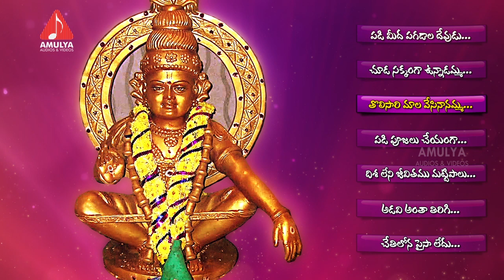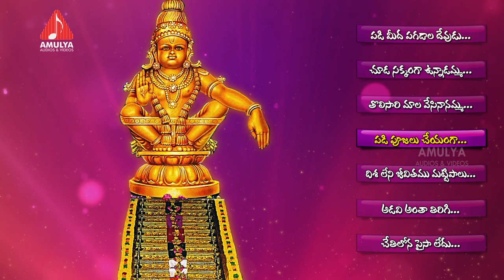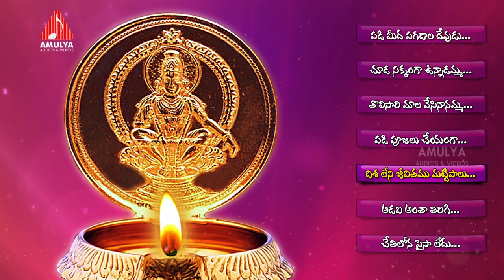Ayyappa Songs | Sabarimala Ayyappa Telugu Bhakti Songs Jukebox | Saranam Ayyappa Devotional Songs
Ayyappa is also called Sastavu, Manikandan or Sasta, is a Hindu deity who is the son of Harihara, fused with both Shiva and Vishnu.

Ayyappa Swamy is generally depicted in a yogic posture, wearing a jewel around his neck, hence named Manikandan, Literally meaning "With bell around the neck".By the 20th century, there has been an increase in the number of worshipers of Ayyappan from many different groups, spurred by vast improvements in transport and communication in southern India.

Jukebox List :-

Padimeeda pagadala devudu song :- 00:01

Chuda sakanga unnadamma song :- 04:06

Tolisari mala vesinanamma song :- 09:21

Padi pooja cheyanga song :- 14:56

Disaleni Jeevitamu mattipaalu song :- 21:14

Adavianta tirigi song :- 26:22

Chetilona paisa ledu song :- 31:56